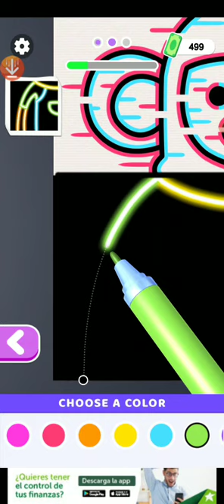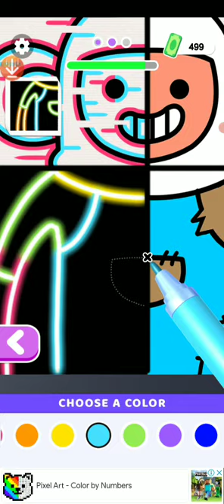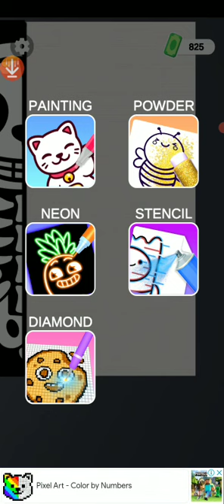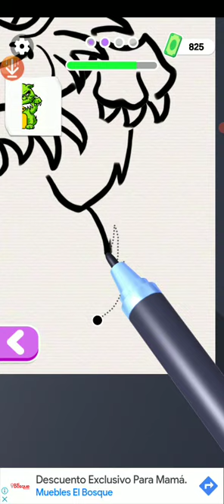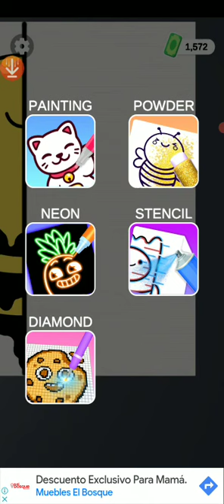Carnaval de dibujos gameplay # 5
Dibuja una parte, termina de colorear. ¡Garabatea en un juego de dibujos!

¿Te gustan los juegos de colorear y los carnavales de dibujos? ¿Buscas una manera divertida y creativa de relajarte? Echa un vistazo al juego de colorear Carnaval de dibujos, ¡una combinación entre un puzle de colores y un juego de garabatos divertidos! Con las características de dibujar y colorear que ofrecemos, puedes combinar distintos estilos artísticos para crear una obra maestra única.

En este juego de colorear, ¡tú dibujas! Libera el artista que llevas dentro y crea una imagen compuesta por distintos estilos. Divide tu retrato favorito o tu pintura en cuatro partes. Pintura con aerosol, marcadores de neón, gemas, brillantina, ¡todos los estilos que puedas imaginar!

Con nuestro diverso juego de pinturas, puedes dibujar lo que quieras con distintos colores y estilos para crear el look perfecto. Además, para aquellos que busquen liberar un poco de estrés en un ambiente distendido y colorido, nuestra función de ASMR para colorear sin duda les proporcionará una experiencia sensorial muy satisfactoria.

Hay muchas imágenes preciosas a la espera de que las garabatees. Pinta libremente y relájate, pero también pon a prueba tus habilidades con puzles de colores artísticos que combinan varios efectos de paletas de colores de pinturas para crear una magnífica obra de arte. Combina colores y usa las plumas de colores con las herramientas indicadas, dibuja distintos estilos e intenta combinarlos. Une todas tus imágenes distintas. ¡Inténtalo y enséñame cuánto talento tienes! Es un Carnaval de dibujos y el show recién comienza.